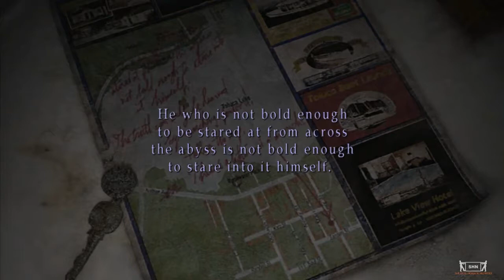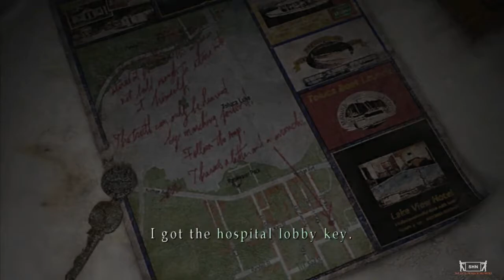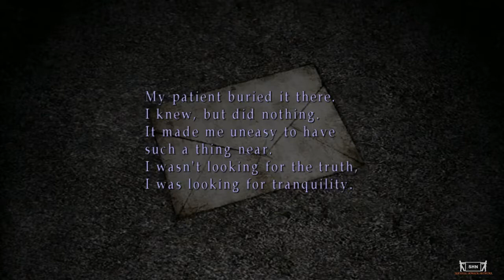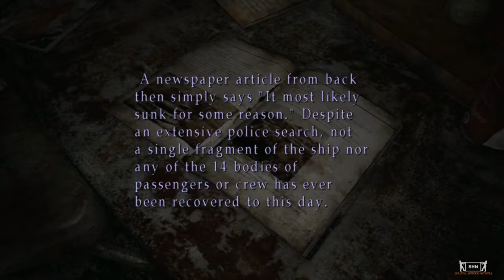Silent Hill 2 - Ep. 3: A função da repetição e o sentimento trágico